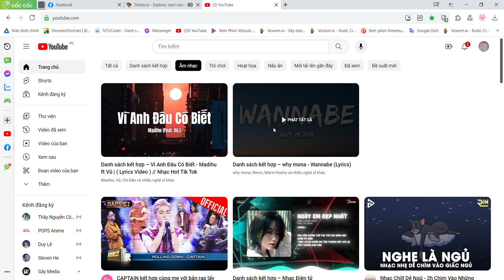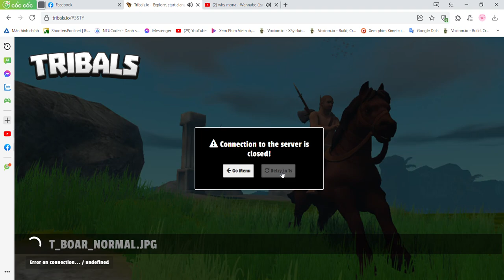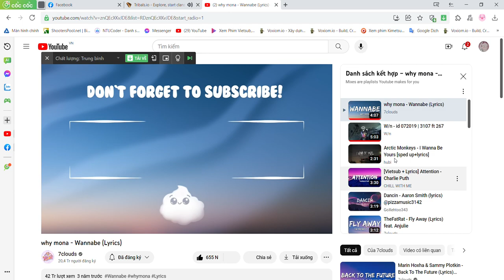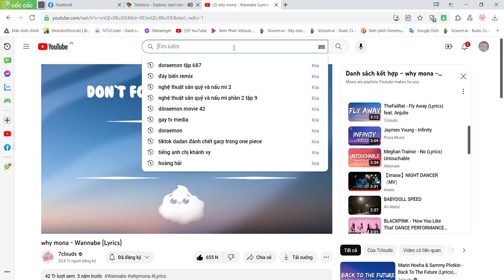Tribals io Explore, start clans with friends and raid bases! | Fun PvP with team.